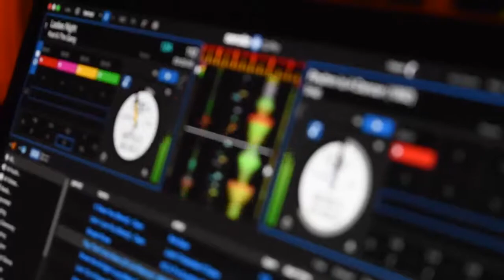Rashan, 2016 Video Demo